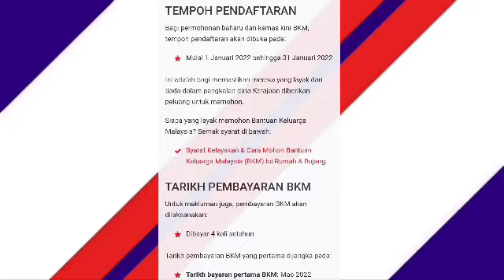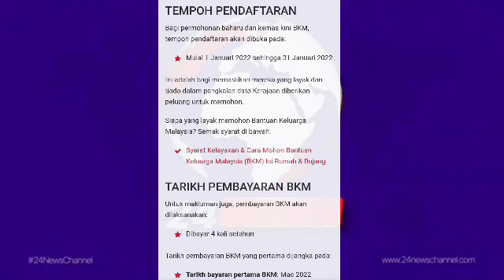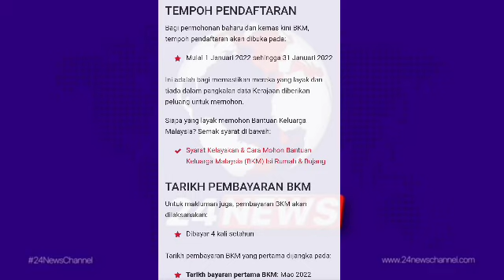BERAPA FASA PEMBAYARAN BKM 2022 ??